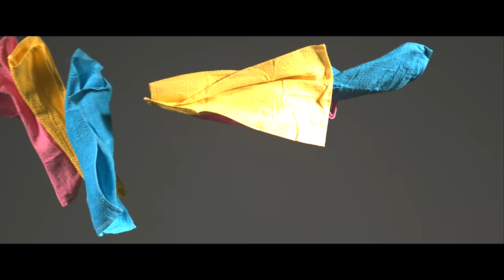SOERII & POOLEK: HURRIKÁN (FEAT. MYRA MONOKA) (OFFICIAL VIDEO)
Rendezte: Miki357
Amerikai Producer: Kovács Geri
Stáb: Takács Zoltán, Balda Gábor, Jálics Bence, Fazakas Fanni és Szabó Tamás
Szaxi: Bartók Máté
Köszönet: The Base Streetware Store, Grüll Péter(Kraftbp.com), Nyitrai Anna, Kiss Wanda, Gradvolt Róbert, Móna Zsolt, Post Office, Horváth Éva, Valkai Réka, Lotfi Begi, Molnár Tomi, Mc Columbo, Gabó, Cool Shit, Marsalkó Dávid, iBakáts Orsi, Fekete Lukrécia, Majoros Zsolt

Stem Mastering: Vígh Arnold @ Silverhill Studio

Helyszín:
White Light Studio